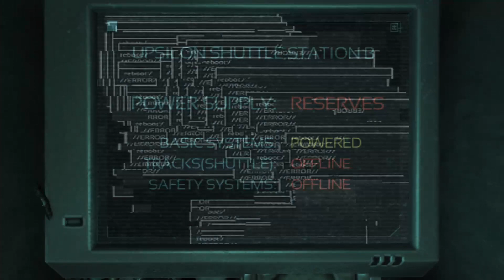SOMA playthrough part 2 NO COMMENTARY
SOMA playthrough part 2 with no commentary